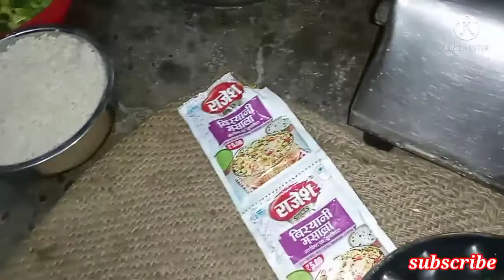इतनी ठंड मे ब्रेड पकोडे की पार्टी और पहली बार तहरी में नया मसाला ...Savi.B Vlog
Savi.B# outing#bread pakoda#cooking#life#india#winter recipe brajesh msala